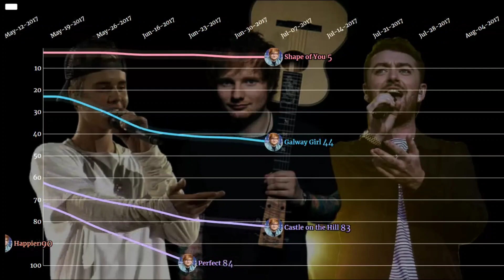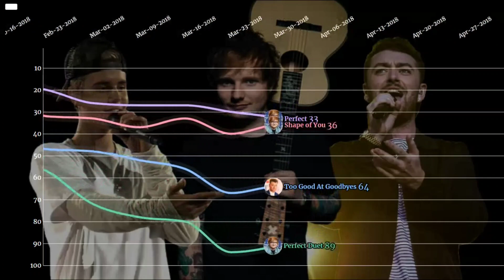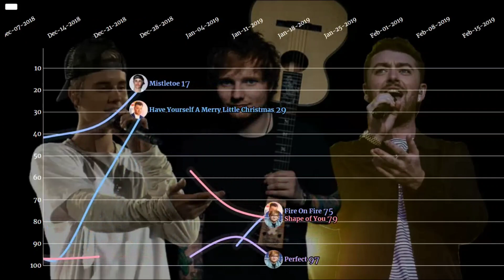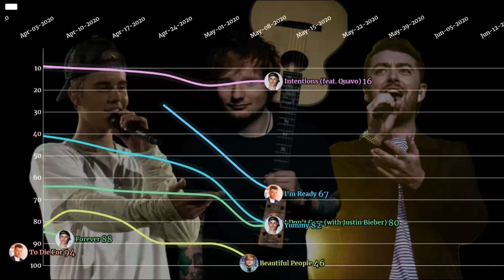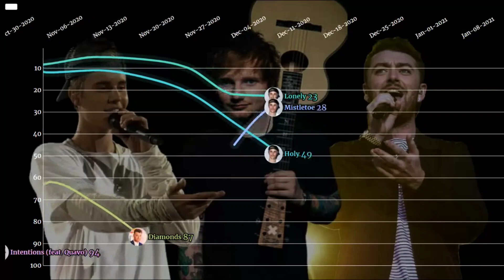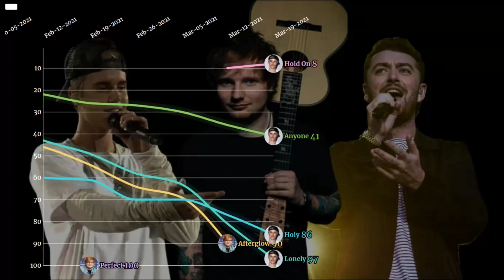Spotify Top 100 History | Justin Bieber VS. Ed Sheeran VS. Sam Smith | Data Trend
This video will show you the Top 100 Weekly Spotify History Worldwide of Justin Bieber, Ed Sheeran and Sam Smith.

Who's your favorite among them?

Every view and subscription means a lot to me.